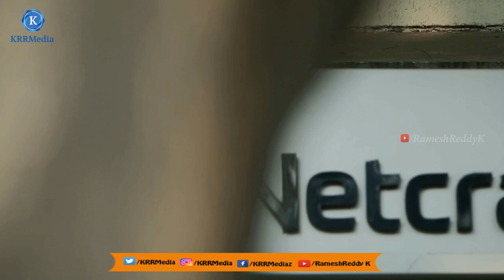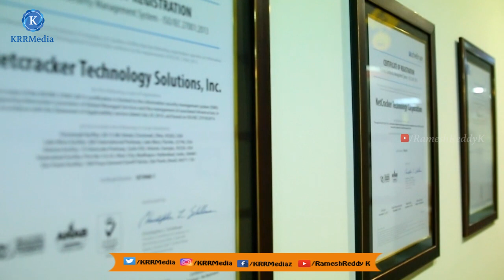Netcracker Technology Hyderabad Promo | RameshReddy K | KRRMedia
RameshReddy K | KRRMedia